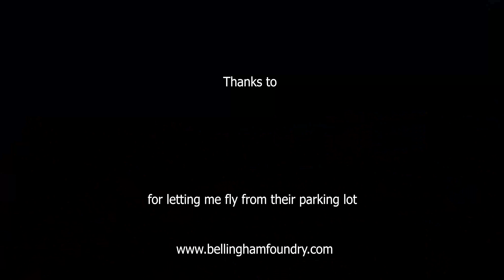Footage from The Foundry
Some video footage taken in the parking lot after an event I attended at The Foundry Makerspace in Bellingham, WA.